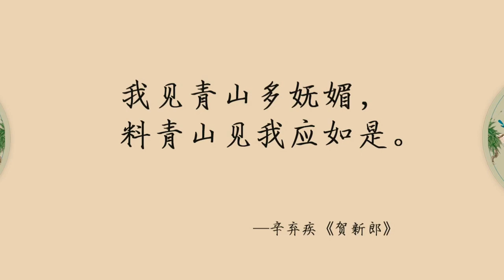Chinese ancient poetry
Demonstrating the Beauty of Chinese Artistic Conception